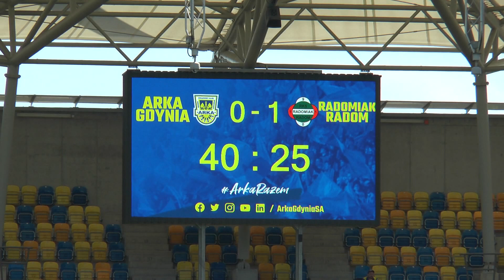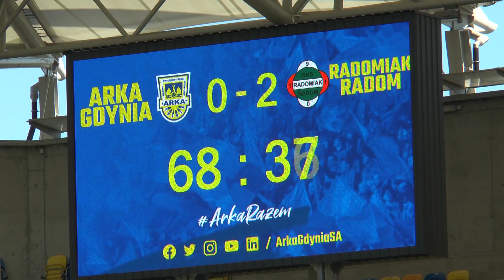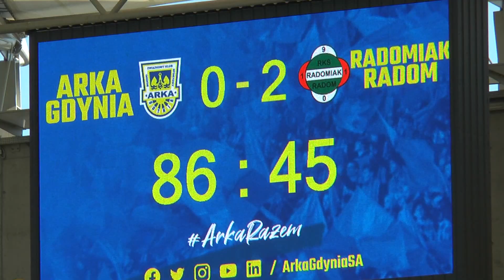Triumf w Gdyni! [KULISY]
Pokonaliśmy na wyjeździe 2:0 Arkę i jesteśmy o krok od awansu do PKO Ekstraklasy! Zapraszamy na kulisy tego meczu.